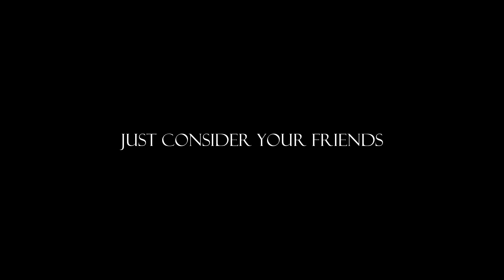When You're Over Competitive (WARNING: Contains some vulgarity)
I don't know about you, but this is how my friends and I act sometimes when we get competitive.

alexseto